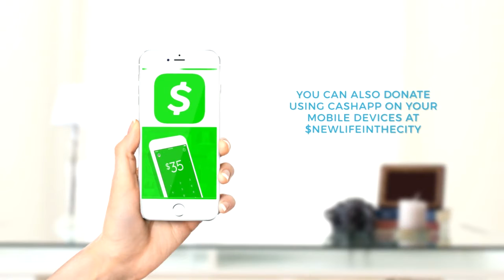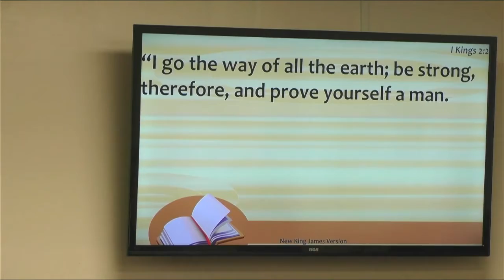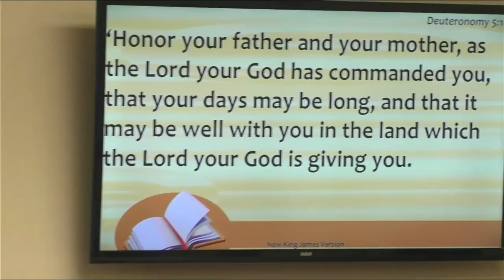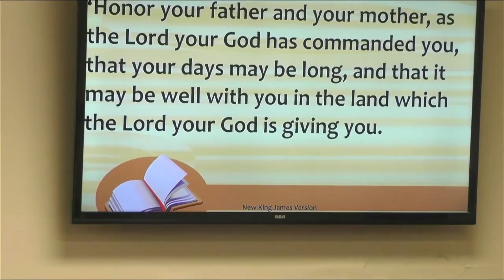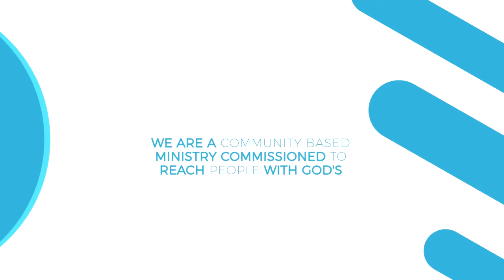Father's Day 2021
NLTC presents the message brought by Pastor Isaac Smith